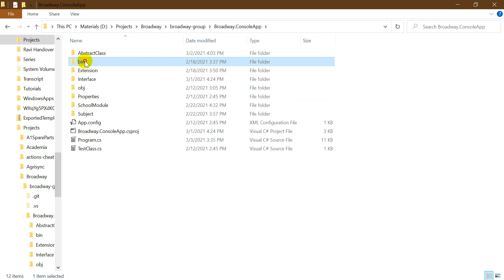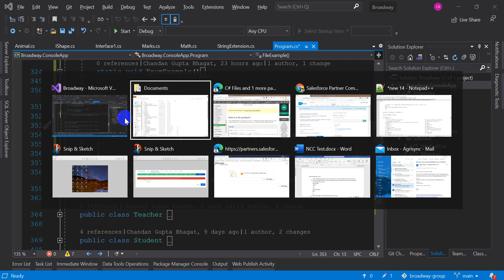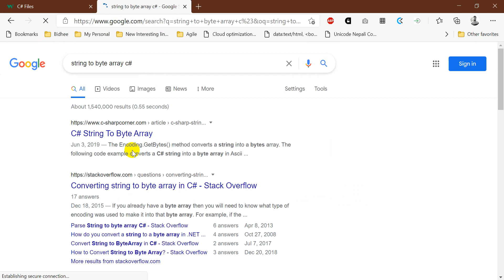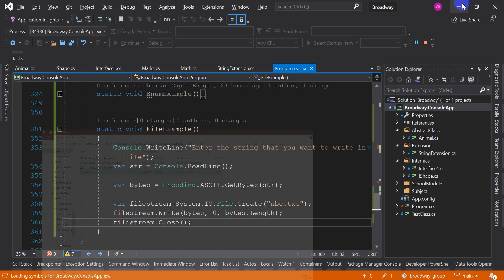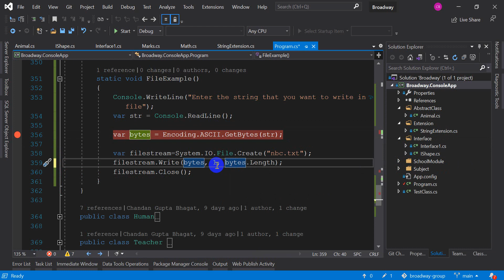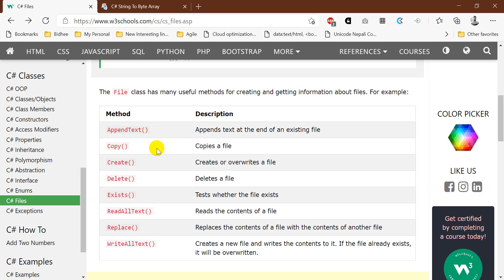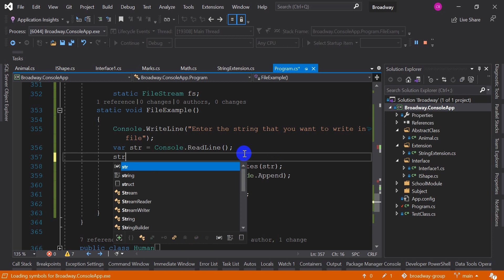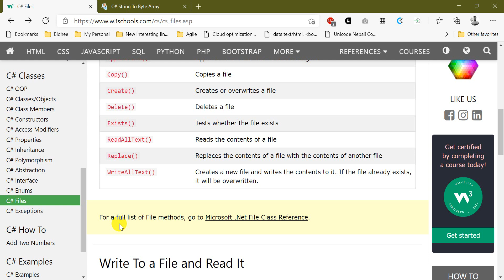File Handling Explained in Nepali